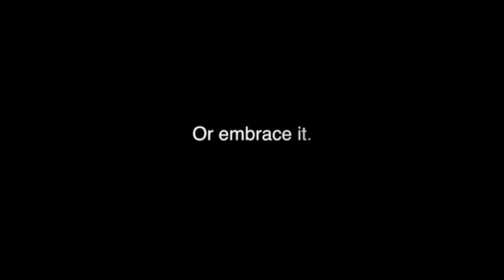Aetherium Trailer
When this businesswoman is called by her mother from her death bed she takes a leap into a world she left behind. The fantasies that seemed like dreams may hold the secrets to her life.